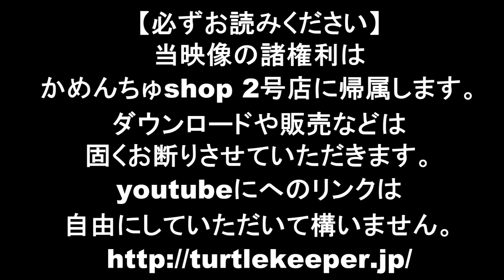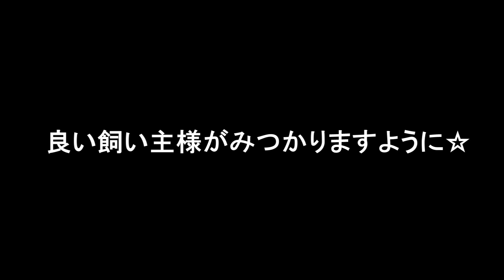【飼い主条件指定有り】里親お問い合わせ番号Ｓ-120番 里親募集中のクサガメの男の子お名前はカメさん 投稿:かめんちゅshop2号店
こちらは里親募集中のクサガメ、カメさんです。ご希望には細かなルールがございます。詳細はサイトにてご確認ください。

かめんちゅashop KEEPER 2号店